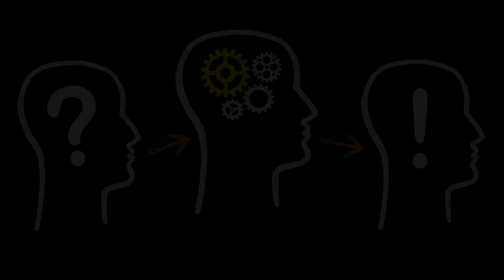Como hablar menos